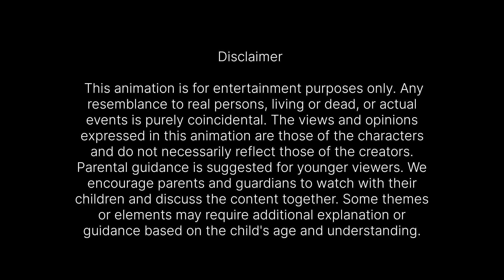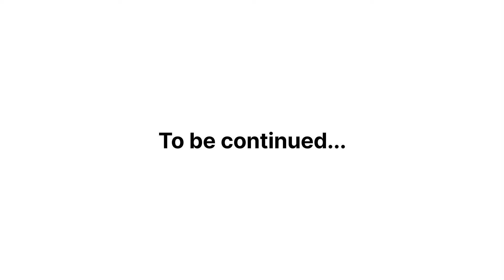അമ്മ മക്കൾ EP 42 | Malayalam Funny Videos